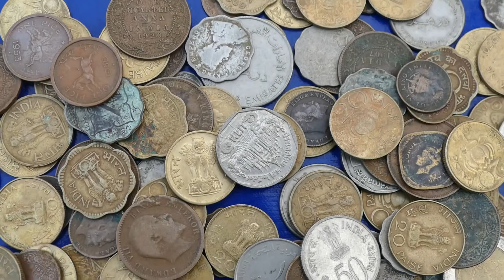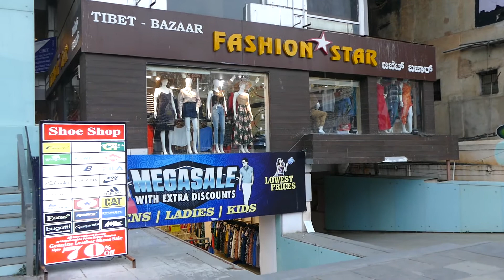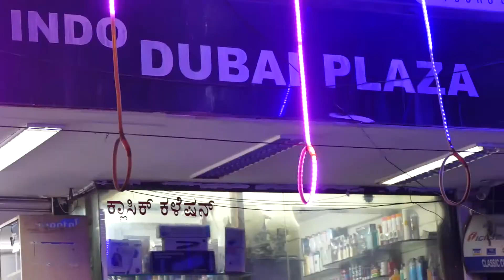Brigade Road Shopping Tips-Shop in Bangalore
Brigade Road is a major shopping hub of Bangalore
also comment in comment box

2.Dutty-Vibe Tracks